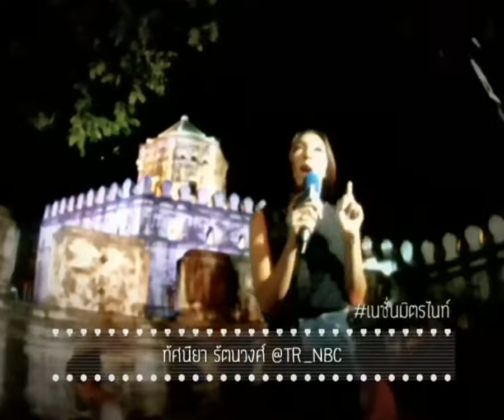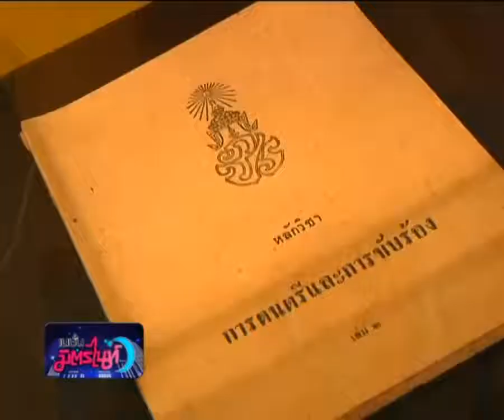Interactive Working Plano Lite and sound system @ Bangkok Jazz Night By The River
สัมผัสกับงานดนตรีแจ๊สกลางสวน any i ได้ร่วมสร้างบรรยากาศความชิวสบายภายในสวนด้วยการจัดนิทรรศการเทิดพระเกียรติ ด้วย sensor dome ที่ จะมีเพลงไพเราะออกมาเมื่อผู้ร่วมงานหยุดยืนตรงตำแหน่งที่จัดเตรียมไว้ นอกจากนั้นยังมีบันไดเปียโนที่จะทำให้ทุกอย่างก้าวของคุณเต็มไปด้วยเสียงดนตรี

Credit : รายการ Midnight Lively